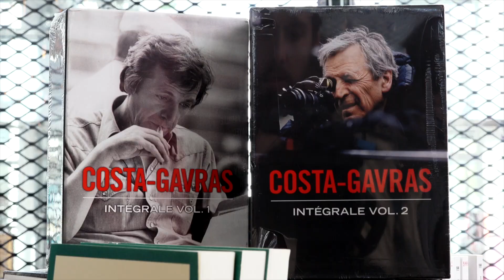HORS-CHAMP "COSTA-GAVRAS À PREMIERS PLANS"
🎤 Interview du réalisateur Costa-Gavras réalisée par les étudiants en Master de l'Université Catholique de l'Ouest - UCO